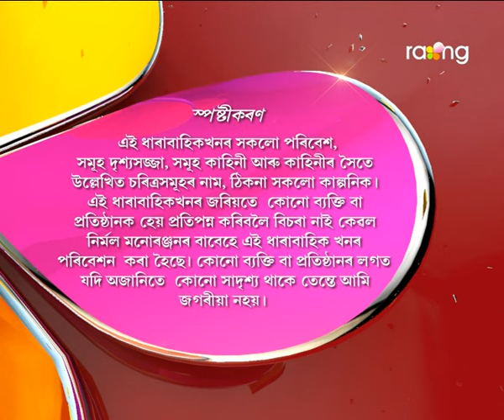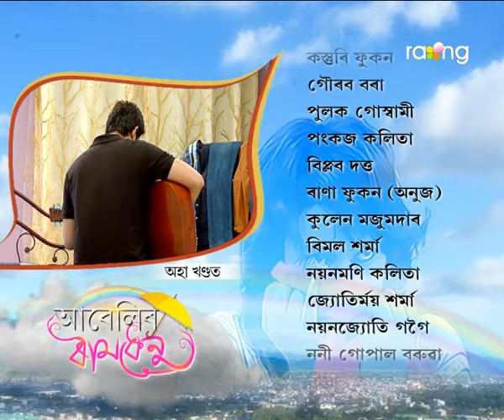Abelir Ramdhenu | 24th Aug | Full Episode | No 3